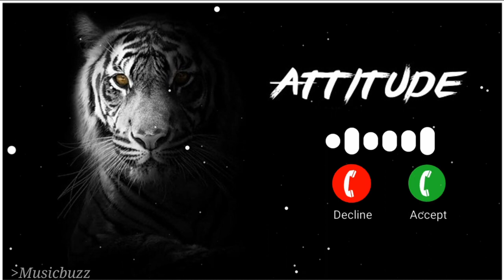New Viral Ringtone | Attitude Ringtone | Bgm Rigtone 2024 | Musicbuzz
I Hope You Enjoy This Video, Your 1 Like Motivation To Upload More Video's 😇

To Stay Updated with New Uploads.

Slowed Reverb songs Use Headphones 🎧

Relaxing Music 4k Video | Music Buzz 🎧

your soul and make travel with the person you loved 💥

THANK YOU, SOO, MUCH GUYS FOR LISTENING,